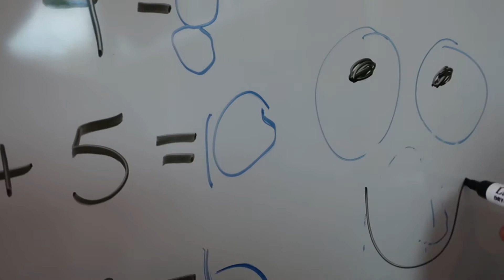Drawing a happy face